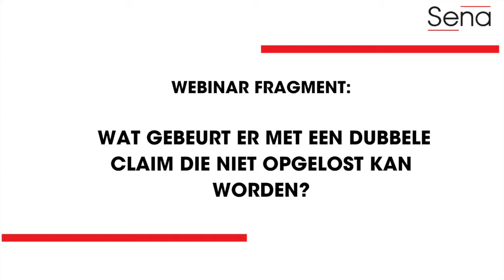Wat gebeurt er als een dubbele claim niet opgelost kan worden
Sena Sessions Producenten webinar fragment.